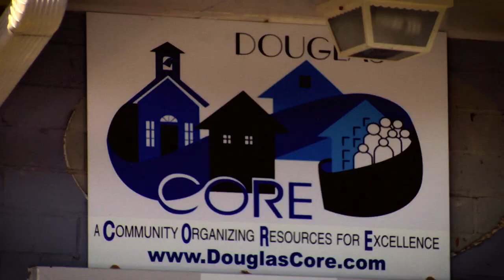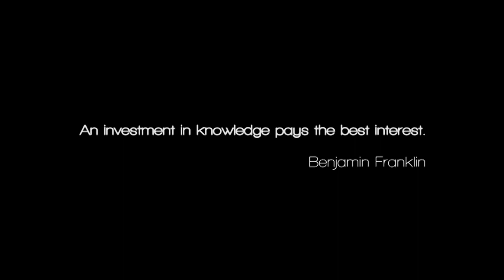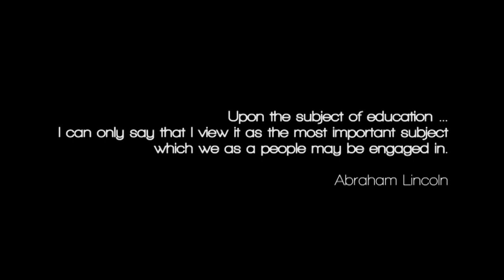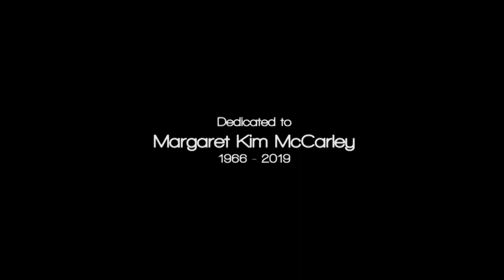Servings E307 - Up By the Bootstraps, Inc